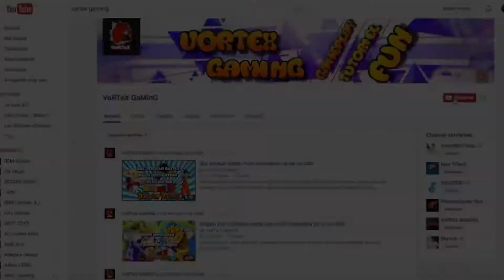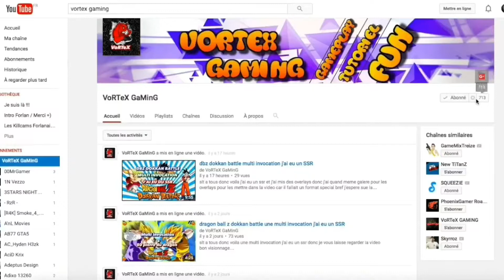FACECAM 2018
▃▅▆▇█▓▒░Salut tous le monde c'est VoRTeX !░▒▓█▇▆▅▃▂

Mon Snap : juju_06300

Mon Skype : goldocraft

Mes PSN : (Pour GTA ) VoRTeX_GaMeR8767
(Pour les autres jeux) goldorack06

➡En route vers les 10K⬅